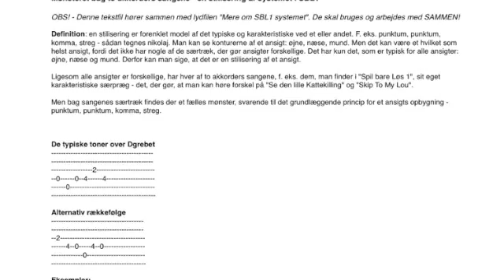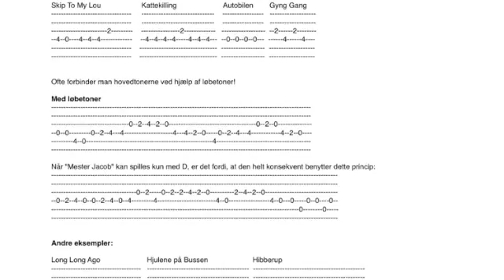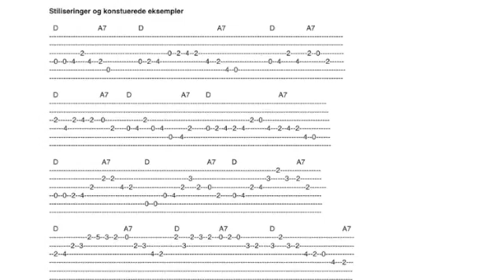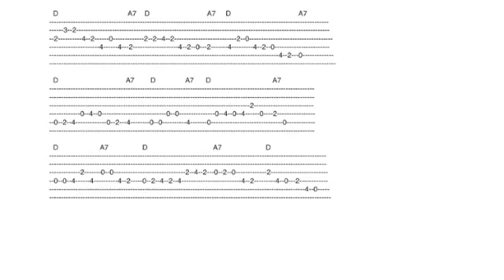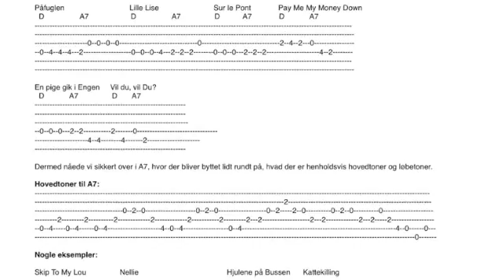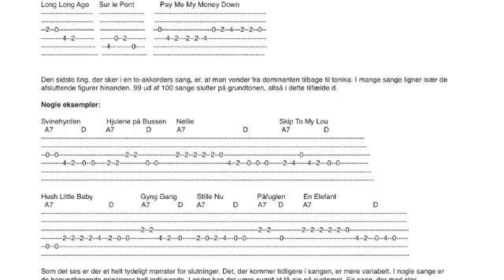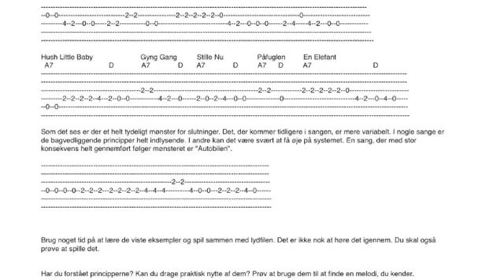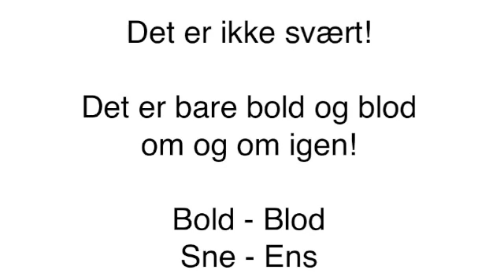Mere om SBL1 systemet v/ Carl M. Nielsen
Videre om Ddur og sangene i "Spil bare Løs 1" i forlængelse af tidligere videoer.

Princippet bag systemet og hvordan det fungerer.

Den typiske opbygning af en enkel melodi i to til tre akkorder. De gode toner til hver af akkorderne, bevægelsen hen til skiftet og afrunding.

 - Stilisering
 - Arpeggio
 - Forløb

Eksemplificeret ved hjælp af bl.a. "Long, Long Ago", "Pay Me My Money Down", "Nellie", "Skip To My Lou" og mange flere.

Hvordan finder man frem til en melodi, man gerne vil spille?
Hvilke regler/retningslinier kan man bruge, hvis man vil lave sine egne melodier?